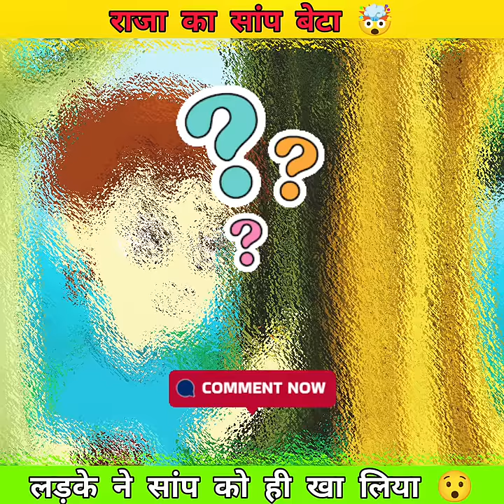लड़के ने खाया जिंदा सांप 🤯